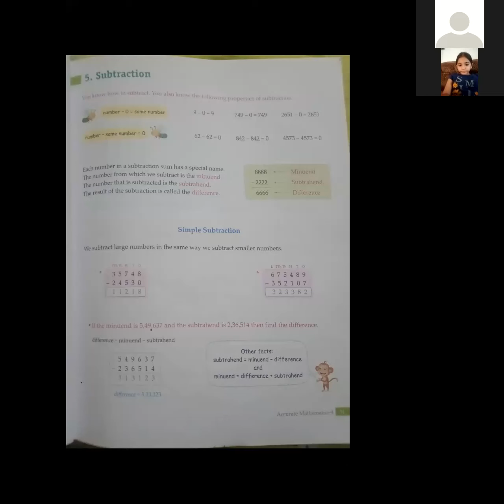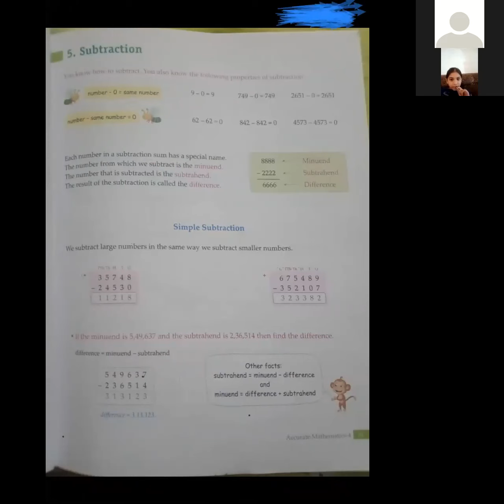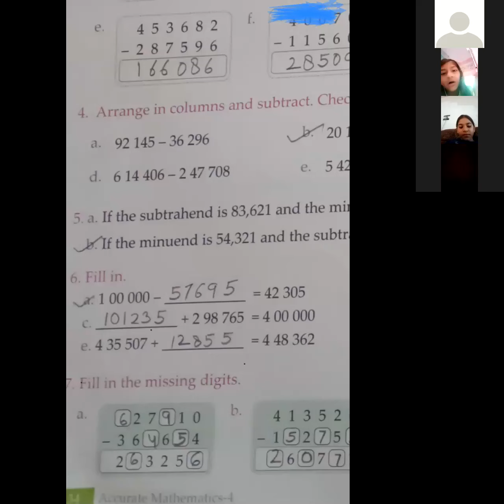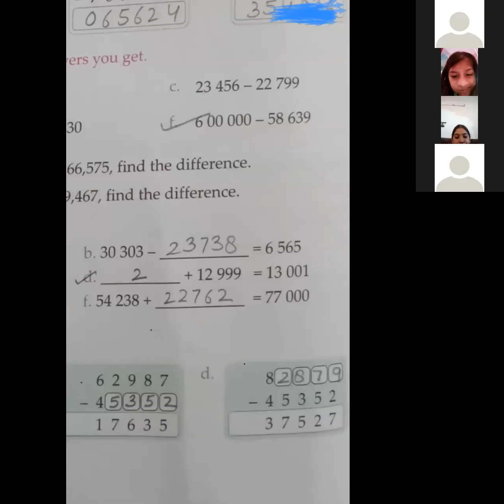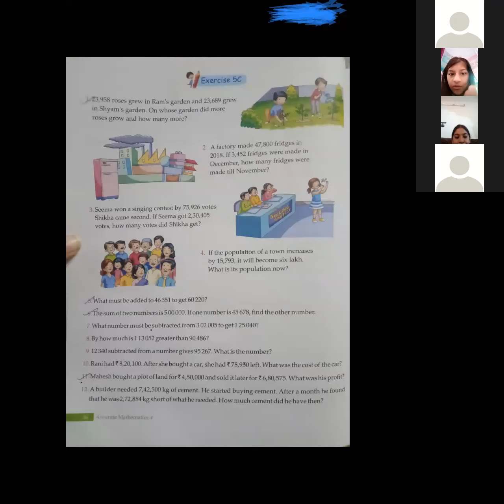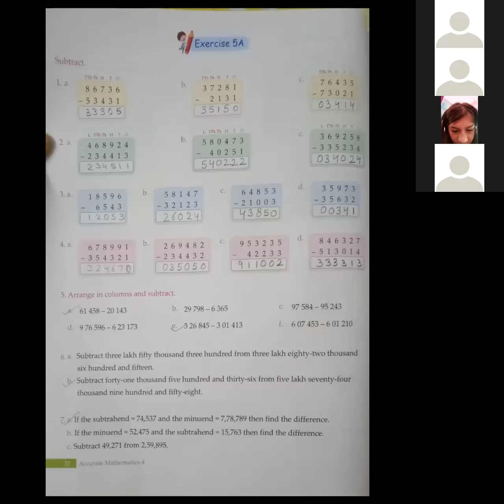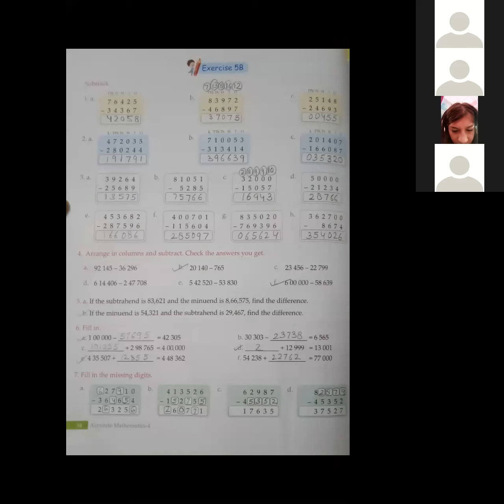Class 4 Maths 24 07